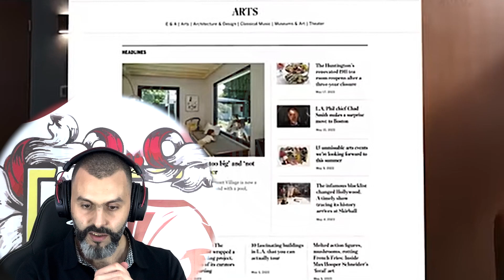قمة التقدم التكنولوجي: مراجعة Apple Vision Pro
كل ما تحتاج ان تعرفه عن نظارات ابل للواقع الافتراضي الجديدة Apple vision Pro بمواصفات خيالية وسعر لن تتخيله !!